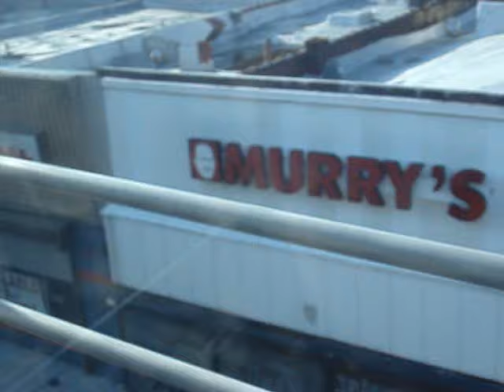Philly EL-Subway MFL-69th St. to 34th Street Underground on 08/28/09.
(Music Video) Philly EL - Subway MFL from 69th Street to 34th Street Underground on 08/28/09.